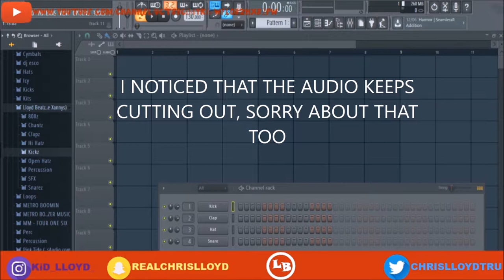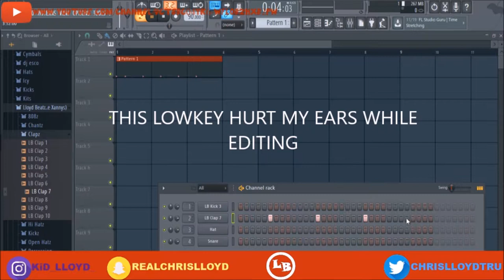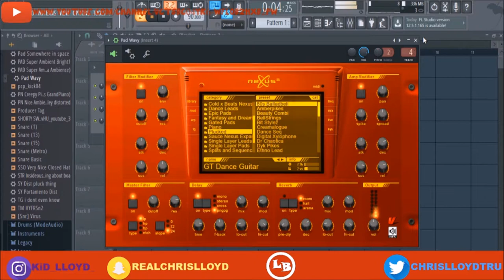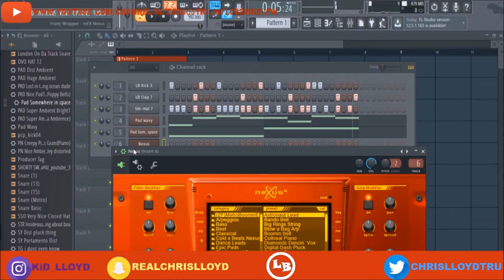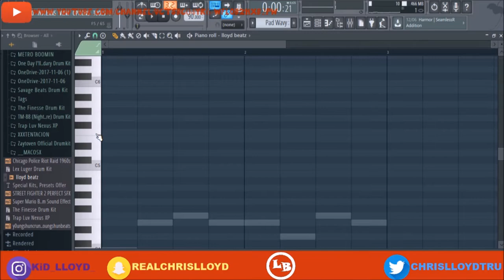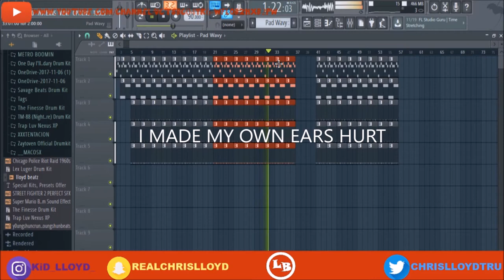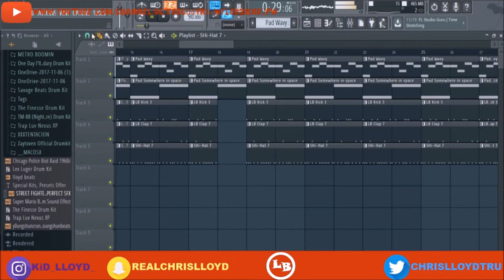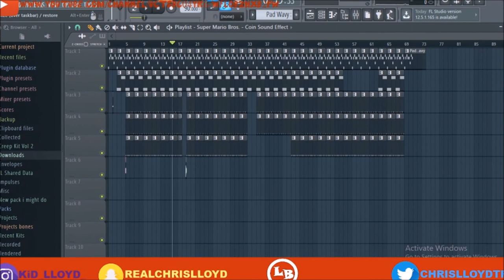How to Make a Slow Beat have a Upbeat Vibe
I have another Beat-Tape comin out later on in 2018 or so
MOSIAC OUT NOW!!!